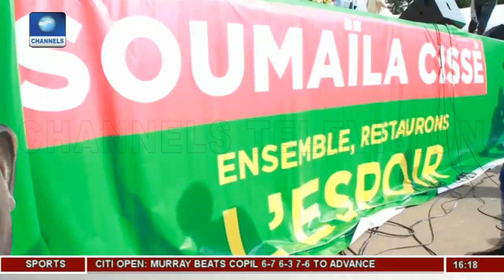Why Africa Should Embrace Artificial Intelligence | Network Africa